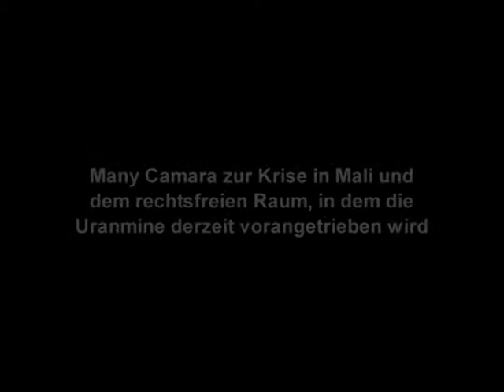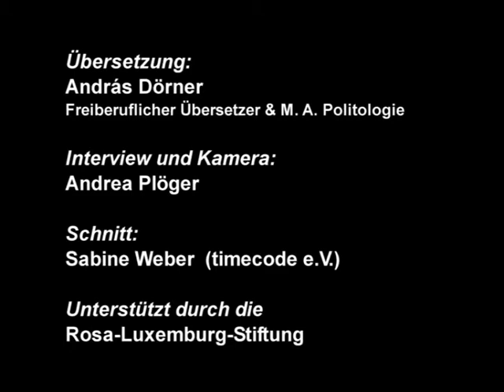Many Camara, Mali: Zur Krise in Mali und dem rechtsfreien Raum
[fr/de] Interview mit Many Camara über den Widerstand gegen eine Uranmine im Südwesten Malis (Berlin, April 2013)
Many Camara  ist Mitbegründer des malischen Vereins ARACF (Verein der Ehemaligen und Freunde der Gemeinde Falea und Soziologieprofessor an der Universität in Bamako)
ARACF, ein Partner der Rosa-Luxemburg-Stiftung, engagiert sich gegen den unkontrollierten Uranabbau in der Gemeinde Falea im Südwesten Malis.
Im April 2013 waren Aminata Traoré und Many Camara zu Gast in Berlin auf mehreren Veranstaltungen und Fachgesprächen. Sie berichteten über die Lage in Mali nach der Militärintervention und vor den Präsidentschaftswahlen, die am 28. Juli 2013 (erster Wahlgang) und am 15. August 2013 (zweiter Wahlgang) stattfanden.
Übersetzung: András Dörner; Interview und Kamera: Andrea Plöger; Schnitt: Sabine Weber; Unterstützt durch die Rosa-Luxemburg-Stiftung